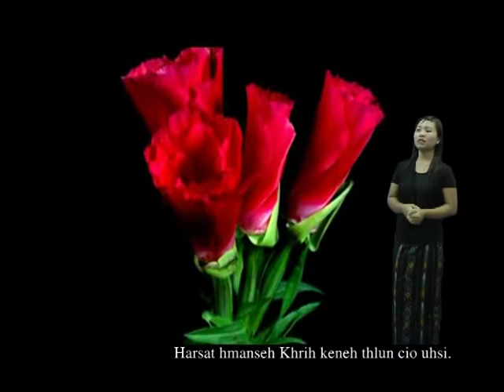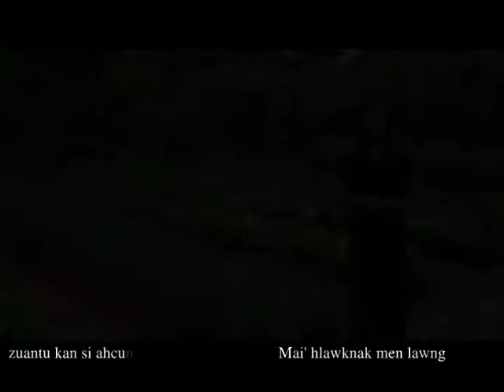Lai hlathar, LCF, Tin Jubilee thangthat hla 6